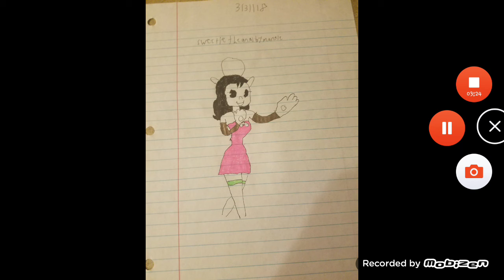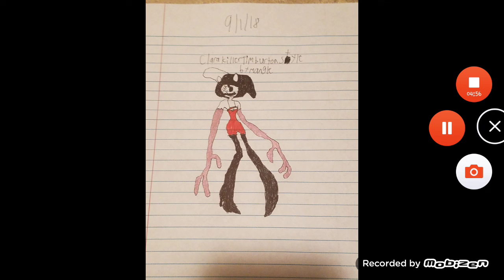Rotary Dial song (Mine and Sweetie's duet and 13+)